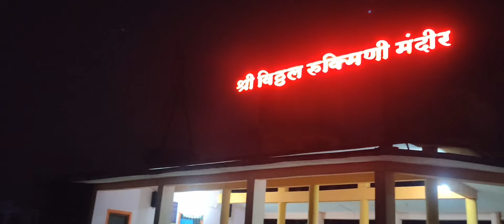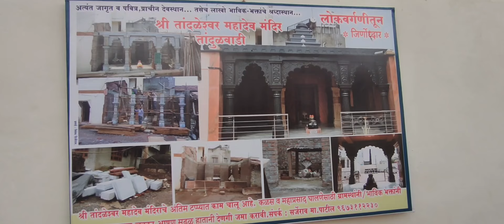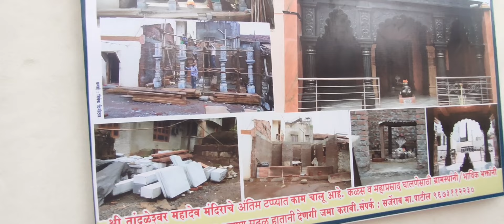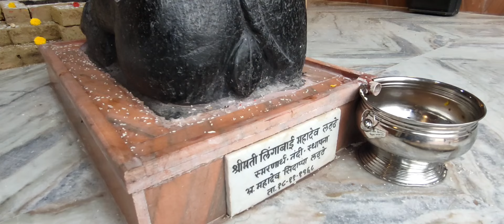दोन शिवलिंग असलेले एक जागृत महादेव मंदिर | जीर्णोद्धार | first vlog in maharastra | marathi Vlog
दोन शिवलिंग असलेले एक जागृत महादेव मंदिर | जीर्णोद्धार | first vlog in maharastra | marathi Vlog | महाराष्ट्र | तांदुळवाडी | वाळवा | सांगली

तांदळेश्वराचा जीर्णोद्धार

"तांदूळवाडी"... रम्य अश्या वातावरणात, सह्याद्रीच्या कुशीत "तांदूळवाडी" हे गाव वसले आहे. गाव तस छोटंसं; वारणा नदीच्या पाण्यात हसत खेळत नांदत आहे. तांदूळवाडी हे नाव तांदळेश्र्वाराच्या मंदिरामुळे पडले अशी अख्ययिका आहे. गावामध्ये प्राचीन काळातील तांदळेश्वराचे मंदिर आहे तर मंदिराला खूप जुना ऐतिहासिक इतिहास देखील आहे. या मंदिरामध्ये दोन शिवलिंग आहेत जे " शिवपार्वती" ' प्रतिक' मानले जाते. शिवलिंग हे उत्तर दिशेला तोंड करून आहे तर त्याच्या पाठीमागच्या बाजूला गणपतीची सुबक अशी छान मूर्ती आहे. या मंदिराचे नवीन बांधकाम " हेमाडपंतीचे" असून मंदिरामध्ये एक मोठा दीपस्तंभ देखील आहे . गावकरी या मंदिरामध्ये ' तुकाराम बीज' मोठ्या उत्साहाने साजरी करतात तसेच महाप्रसादाचे आयोजन ही असते. या नविन वास्तूची पूजा आणि कळस पूजन ही गावकऱ्यांनी खूप मोठ्या उत्साहाने आणि पावित्र्याने केले. या निमित्ताने गावात दोन दिवस आनंदाचे वातावरण झाले . पहिल्या दिवशी पारायणचा सोहळा होता तर दुसऱ्या दिवशी कळस पूजन होते . कळस पूजनादिवाशी गावात भव्य कळस मिरवणूक होती , कळसाची रथातून मिरवणूक काढण्यात आली त्यावेळी गावातील महिलांनी रस्त्याच्या दोन्हीं बाजूला रांगोळी काढून आरास केली होती , ढोल ताशांच्या गजरात , भक्तिमय वातावरणात रथाचे स्वागत केले, महिलांनी कळशिने पाणी ओतून कळसाला गारवा करत आरतीने ओवाळून कळस पूजन केले. गावातील मुख्य रस्त्यावरून ही मिरवणूक ताश्यांच्या गजरात मंदिरामध्ये आली . या नंतर महाराजांकडून विधिवत पारंपरिक पद्धतीने, पावित्र्याने कळस अभिषेक झाला , होमहवन करून नऊ ग्रहांची पुजनदेखील झाले , सर्व देवीदेवतांची आरती म्हणून अभिषेक समाप्त झाला , या नंतर कळस घेऊन मंदिराला प्रदक्षिणा घालण्यात आली . महाराजांच्याहस्ते मंदिराला कळस स्थापना करण्यात आली, गावकऱ्यांनी संध्याकाळी महाप्रसादाचे आयोजनही केले होते... " ओव्यांच्या सुरात, हर हर महादेवच्या घोषणात, घंटा नादात दंग होऊन गावकऱ्यांनी उत्साहाने , पावित्र्याने भक्तिमय वातावरणात रमून जाऊन या नवीन वास्तूचे पूजन आणि कळस स्थापना केली... " हर हर महादेव".

Murmagao Fort : पोर्तुगीजांची एके काळची राजधानी जी मराठ्यांच्या अधिपत्याखाली होती

GOA | Palolem Beach- Most Beautiful Beach In South Goa | Marathi Vlog | beach Shacks | Room

SHIGMOTSAV | GOA | PANJI | FESTIVAL 2022 | FULL VIDEO | MARATHI VLOG | GOA TOURISM | FLOTS

गोव्यातील मराठ्यांचा इतिहास सांगणारे किल्ले | फोंडा किल्ला | मर्दनगड | Marathi Vlog | history | Goa

Dr. Salim Ali Bird Sanctuary | Chorao Island | Goa | Mangroves | Marathi Vlog | भटकंती | forest |

Dandeli : Adventurous Thrilling River Rafting | Jacuzzi | Wildernest resort | Marathi vlog | Tourism

🚩शिवजयंती 2022🚩 | Shivjayanti 2022 Madgaon🚩 | GOA | when ambulance arrived at place | 19 फेब्रुवारी

Betul Fort | छ. शिवरायांनी बांधलेला गोव्यातील किल्ला | Goa | beach | history | marathi vlogger | Sal

Cabo De Rama : Fort | Beach | History | Story | Pebble Beach | Goa | Viewpoint | Waterfall | south

श्री सप्तकोटेश्वर मंदिर | Goa | Ancient Saptakoteshwar | छत्रपती शिवरायांनी जीर्णोद्धार केलेलं मंदिर

My First Vlog | Borim Broken Bridge | Marathi Vlog | GOA | 100+ years Old Bridge | My first video YT

महादेव मंदिर
शिवा मंदिर
lord mahadev mandir
mahadev mandir
history
mahadev mandir in india
mahadev mandir in maharastra
mahadev mandir in sangli
mahadev mandir in tandulwadi
lord shiva temple
lord mahadev temple in india
lord shiva temple in india
lord shiva temple in maharastra
mahadev mandir jirnodhaar
महादेव मंदिर जिर्णोध्दार
tandulwadi
तांदुळवाडी
सांगली
sangli
walwa
वाळवा
महादेव मंदिर इतिहास
lord shiva temple history
lord shiva temple history in india
lord shiva temple history maharastra
first vlog in maharastra
marathi vlog
marathi vlogger
vlog in marathi
indian temple
maharastra tourism
incredible India
vlog in marathi language
मराठी व्लॉग
ancient temple in maharastra
ancient temple in india
mahadev mandiracha jirnodhar
kiran patil
bhatkanti With Kiran
भटकंती with Kiran